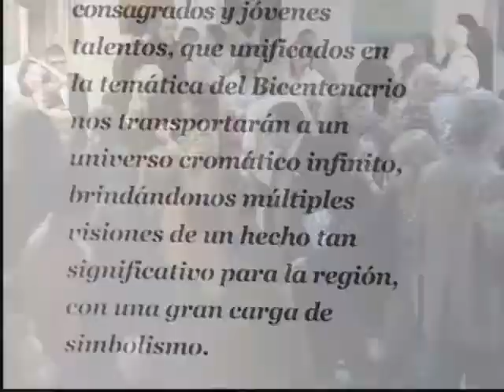Nota de Cultura al Día - ADM en FUNCEB